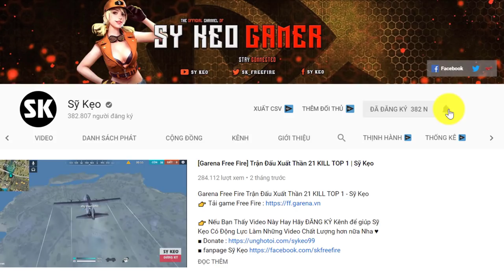[Free Fire] Trải Nghiệm Chiến Đẳng Cấp Nhận SKIN Súng VIP | Sỹ Kẹo